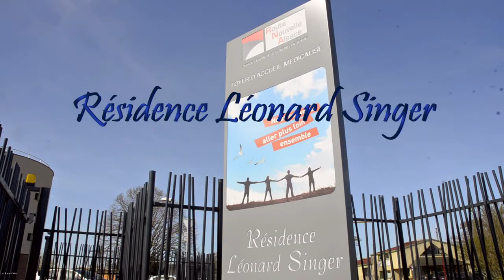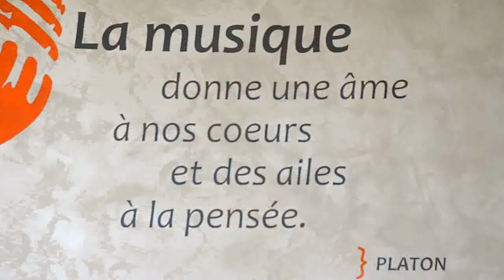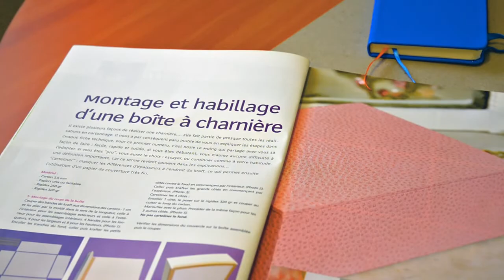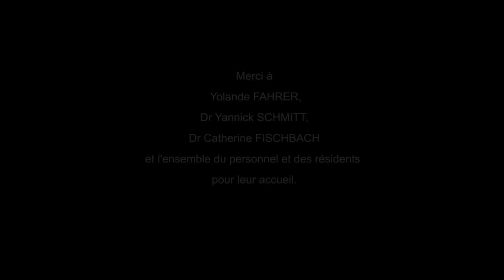Présentation du Foyer d'Accueil Médicalisé de Holtzheim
Les Foyers d’Accueil Médicalisés (FAM) ont pour misssion d’accueillir des personnes handicapées physiques, mentales (déficients intellectuels ou malades mentaux handicapés) ou atteintes de handicaps associés. L'état de dépendance totale ou partielle des personnes accueillies en FAM les rend inaptes à toute activité professionnelle et nécessite l’assistance d’une tierce personne pour effectuer la plupart des actes essentiels de la vie courante ainsi qu’une surveillance médicale et des soins constants. Il s’agit donc à la fois de structures occupationnelles et de structures de soins.